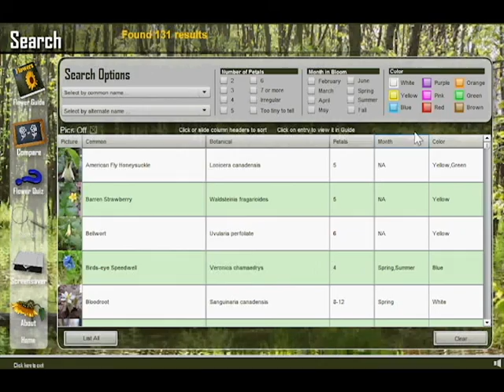Woodland Wildflowers guide demo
This app was created as a learning tool for wildflower enthusiasts. (c. 90s)